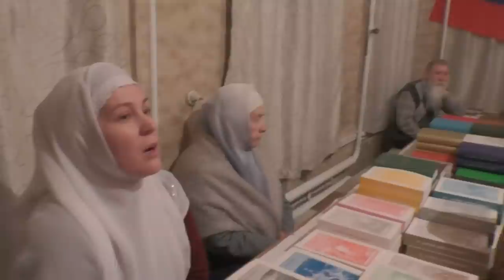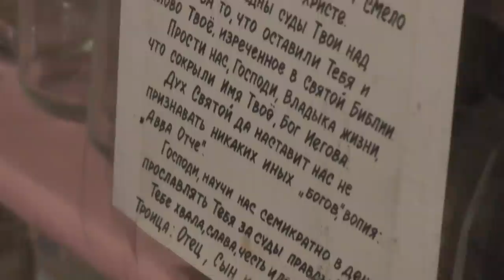Собрание о болящих, пенсиях и долгах. 05. 02. 2023